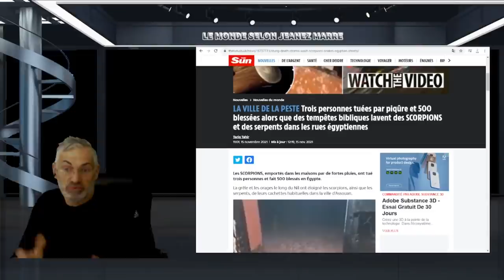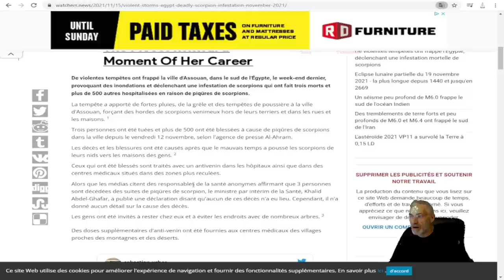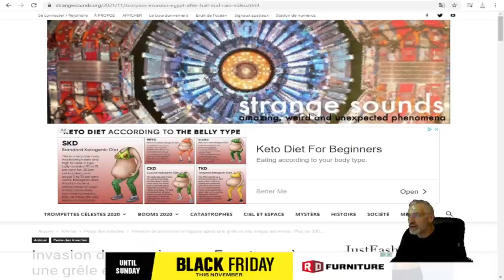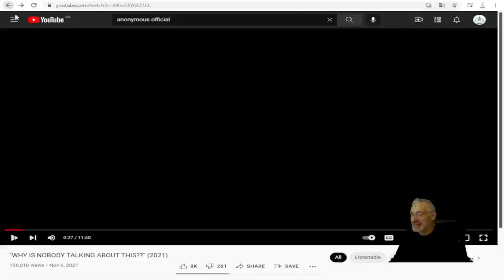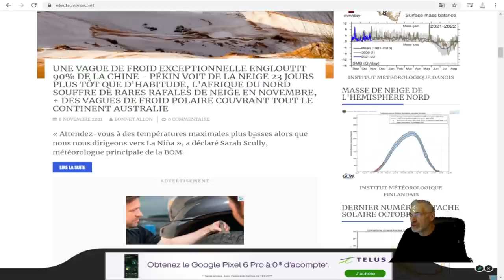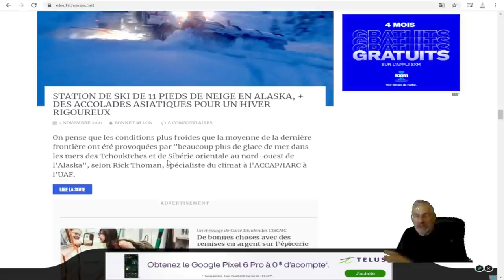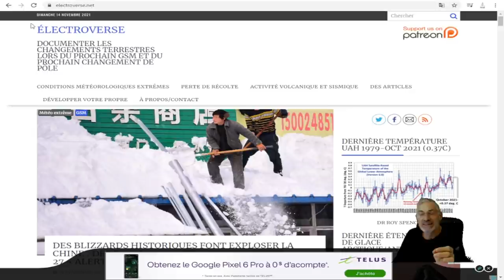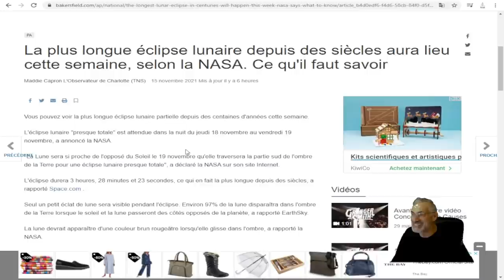LA FIN EST PROCHE;TEMPÊTE BIBLIQUE EN ÉGYPTE;INSTATIONS DE SCORPIONS ÉCLIPSE LUNAIRE BIBLIQUE.